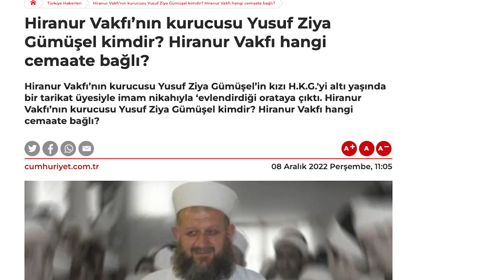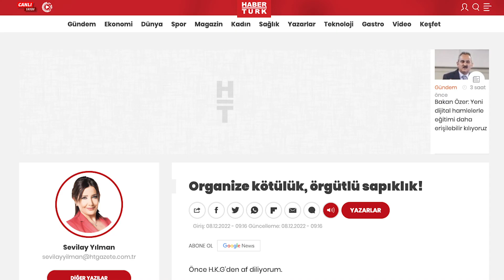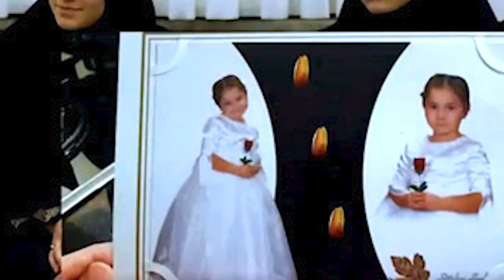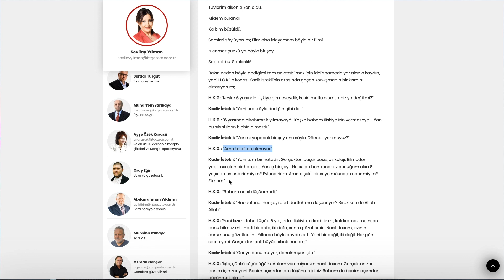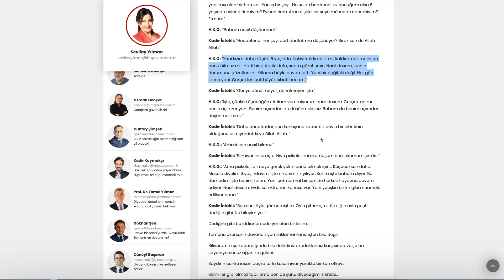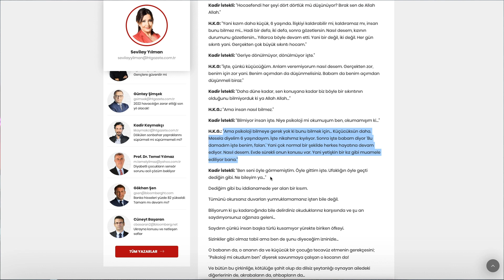KOMMENTAR ᴴᴰ┇Hatice Gümüşel - Mit 6 verheiratet und misshandelt? | Yasin Al-Hanafi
ALLGEMEINE INFORMATION

Ich heiße Yasin Al-Hanafi und bekenne mich zu der hanafitischen Rechtsschule in der Rechtswissenschaft und zu der theologischen Schule der Maturidiyya. Meine Aufgabe besteht darin, Ereignisse oder Gedanken oder Themen zu analysieren und zu kommentieren und eventuell zu widerlegen.